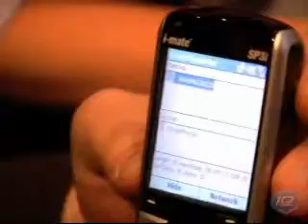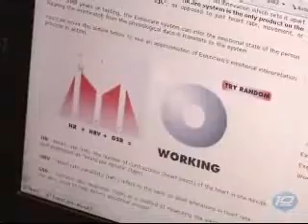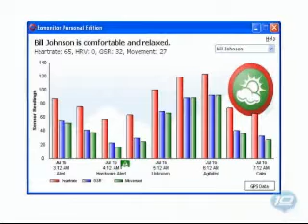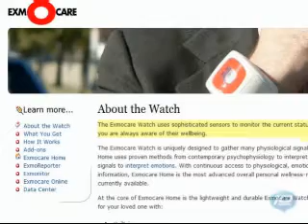Exmovere Bluetooth Medical Wristwatch - On10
The Exmocare Watch monitors the physical and emotional state of your loved one and alerts you when potential issues arise.

The watch is uniquely designed to gather many physiological signals at once. Exmocare Home uses proven methods from contemporary psychophysiology to interpret these physiological signals to interpret emotions. With continuous access to physiological, emotional, and activity information, Exmocare Home is the most advanced overall personal wellness-monitoring system currently available. This is the first watch of its kind and my prediction is this is the future of home medical care.